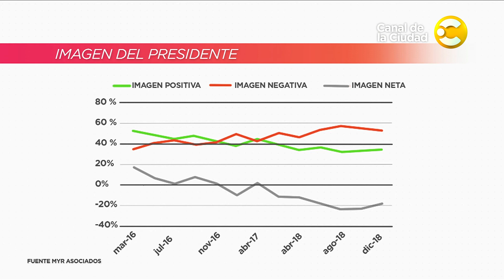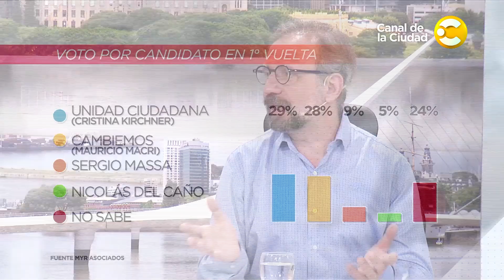Gobierno de Macri: Entrevista a Gustavo Marangoni en Hoy nos toca a la Mañana